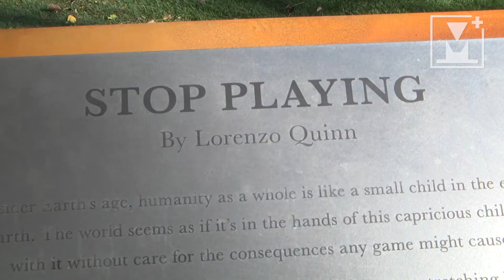Lorenzo Quinn - Stop Playing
Lorenzo Quinn - Stop Playing, intervista in occasione dell'inaugurazione dell'opera realizzata dall'artista e donata al Comune di Venezia